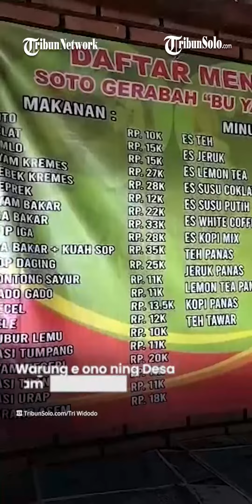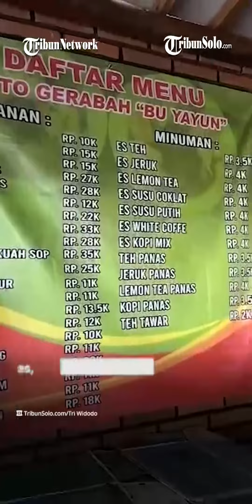Makan Enak di Solo: Soto Bu Yayun di Banyudono Boyolali, Disajikan Pakai Gerabah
Wis nemu hidden gems nggo sarapan ning Boyolali durung gaes?

Nek durung, tak andani, jenenge Soto Gerabah Bu Yayun.

Warung e ono ning Desa Ngaru-aru, Kecamatan Banyudono, Kabupaten Boyolali.

Well tenan gaes, sarapan iso karo ndelok pemandangan sawah.

Dijenengi Soto Gerabah mergane disajike nganggo mangkok gerabah alias tanah liat.

Jebule, gerabah kui ndue kekuatan ngiket panas, makane sotomu bakal mongah-mongah terus gaes.

Selain kui, gerabah yo iso nambah aroma masakan tambah enak.

Menurutmu enak ora nek soto nganggo mangkok gerabah gaes? Andani penemumu ning kolom komentar yo.